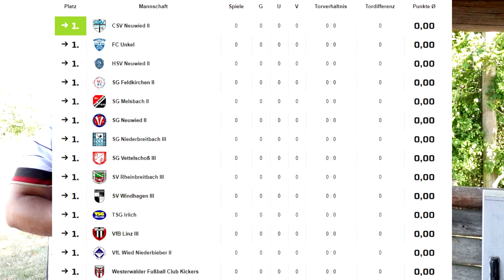HANS SARPEI zu den KICKERS?! EX BUNDESLIGA Profi in der Kreisliga?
HANS SARPEI zu den KICKERS?! EX BUNDESLIGA Profi in der Kreisliga? Kreisliga Saison 2020/21 beginnt! PMTV - endlich wieder Fußball, wie sieht es bei euch aus mit dem Comeback?

- Instagram (Patrick): xpa7rick
- Instagram (Meti): metivolkan